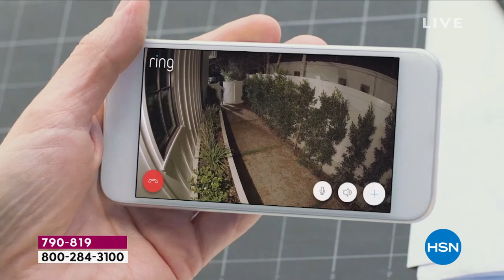Ring Security Floodlight Cam Wired Plus with Ring Assist+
Protect large outdoor areas like your driveway, garage or backyard with the Ring Security Floodlight Cam. It features motionactivated LED floodlights, as well as 1080p HD video and color night vision. Create and customize your own motion zones, so you can focus on specific areas of your yard and get instant alerts on your phone or tablet anytime motion is detected. Answer the alert to see, hear and speak to people on your property from anywhere, and if you catch a suspicious person around your home, sound the builtin siren to scare them away.

    Floodlight cam
    Mounting bracket
    Hardware set
    Screwdriver handle
    Doubleended screwdriver bit
    Drill bit
    Quickstart guide
    Installation instruction booklet
    Security sticker

Bundled Goodies

    Ring Assist+